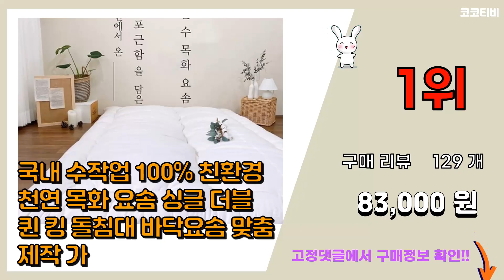목화솜이불 추천 판매순위 Top10 || 가격 평점 후기 비교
❤️❤️❤️요즘 가장 많이팔린 목화솜이불 추천❤️❤️❤️

[00:01]
10위. 아망떼 소미에르 간절기 이불솜 [33,900원]

[00:06]
9위. 훼다 구름 이불솜, 화이트, 단품 [30,900원]

[00:11]
8위. 그래이불 순수 유기농 오가닉 퓨어워싱 코튼100 호텔 차렵이불 [69,800원]

[00:16]
7위. 그래이불 순수 오가닉 코튼 호텔 침구 차렵이불 [76,900원]

[00:21]
6위. 컴포플러스 국내제작 영국산 워셔블 양모 이불솜S 1.2kg, 아이보리 [100,800원]

[00:26]
5위. 폭신폭신 목화요솜(퀸) / 정성가득 수작업 / 30년전통, 목화(면) [59,700원]

[00:31]
4위. 목화송이 목화솜이불 목화이불솜 친환경 100% 원면 수작업 최상급 국내산, 3. +3근 1 [138,000원]

[00:36]
3위. 목화이불솜 국내 수작업 100% 친환경소재 광목 솜싸개, 가볍게 기본적으로사용하는 2겹, [70,000원]

[00:41]
2위. 목화솜이불 100% 친환경 소재 목화이불솜 싱글 더블 킹 퀸 기타 맞춤 제작 사이즈 변경 [103,900원]

[00:46]
1위. 국내 수작업 100% 친환경 천연 목화 요솜 싱글 더블 퀸 킹 돌침대 바닥요솜 맞춤제작 가 [83,000원]